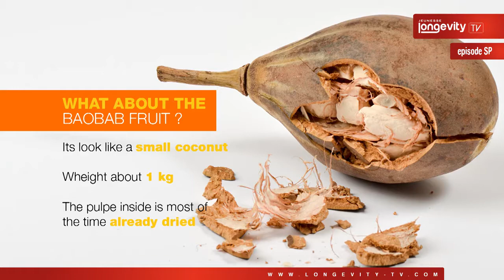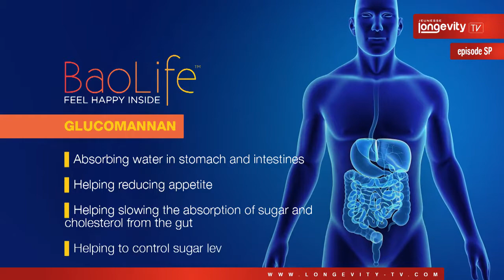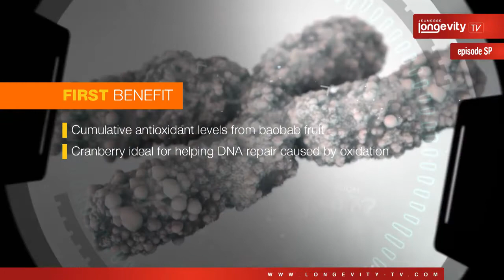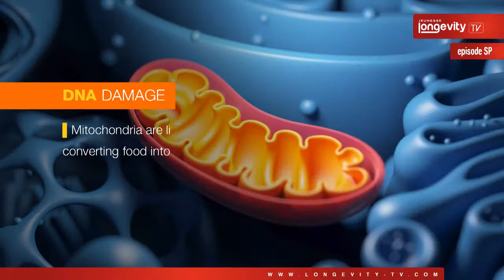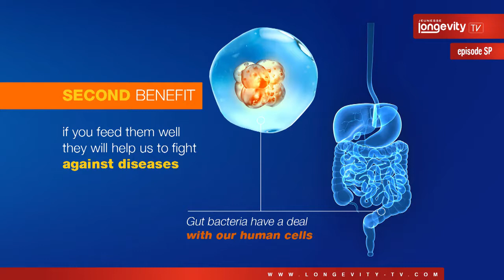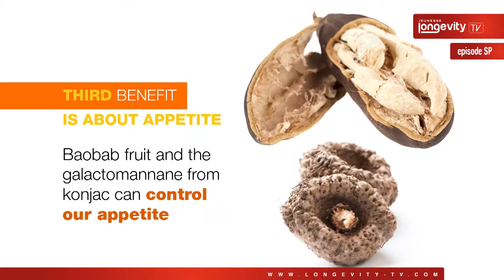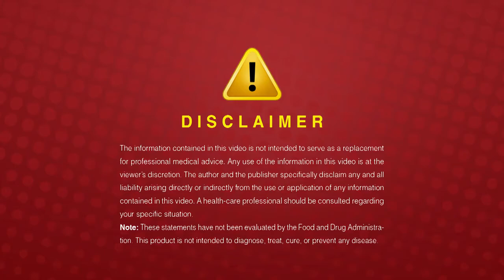BAOLIFE от Jeunesee на русском, Уильям Амзаллаг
Baolife
в шесть раз больше антиоксидантов, чем в чернике.
В шесть раз больше витамина С, чем в апельсинах.
В шесть раз больше калия, чем в бананах.
50 % клетчатки на порцию.
Больше магния, чем в кокосовой воде.